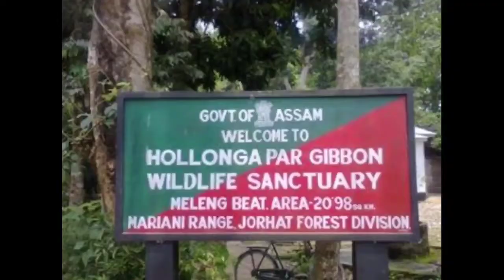Jorhat Assam | Top 10 Places to Visit in Jorhat